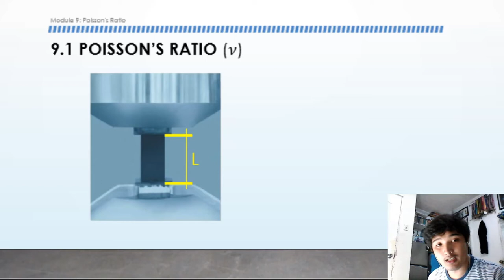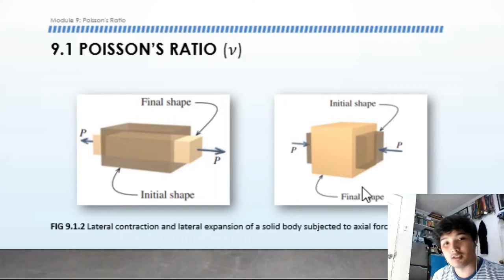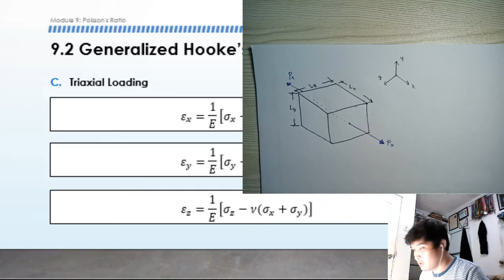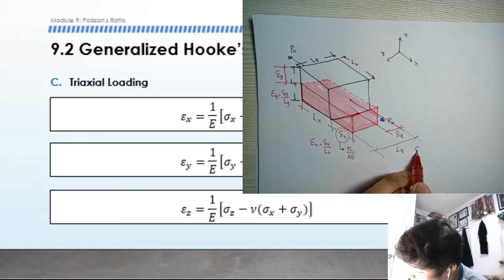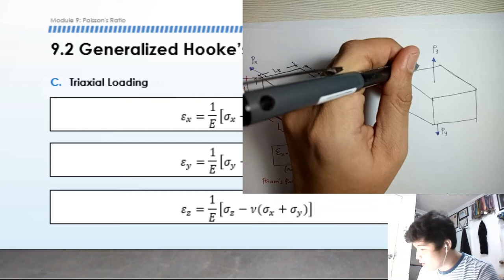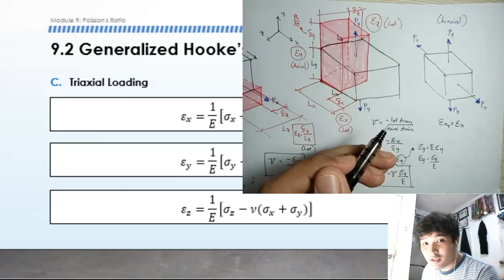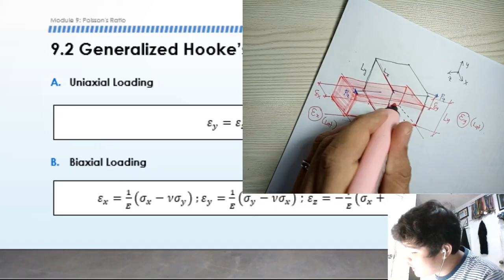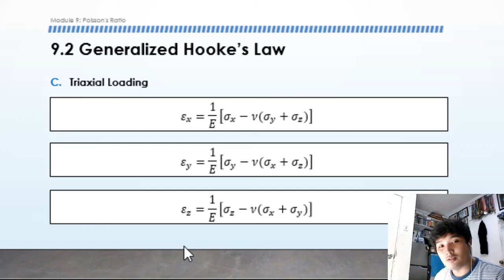MODULE 9 (part 1) - Poisson's Ratio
In this video, we discuss on how axial load contributes to the lateral deformation using the concept of Poisson's ratio. Derivation of related formulas are presented here for a deeper understanding.